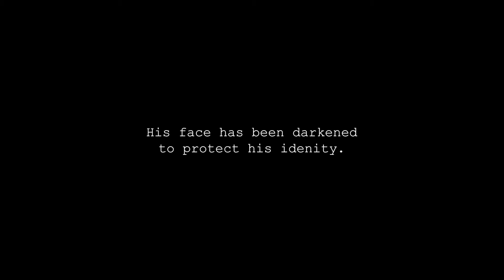Witness Spills Info on Extremist Group - Funny Short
Just an idea I had, and wanted to make, so I did.